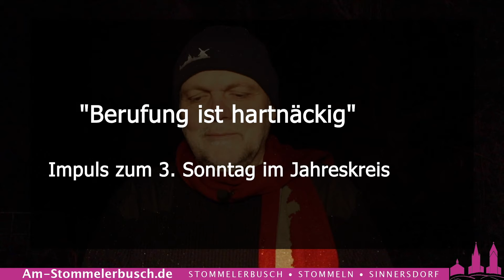Impuls zum 3. Sonntag: "Berufung ist hartnäckig"